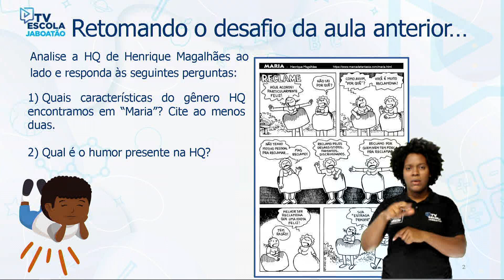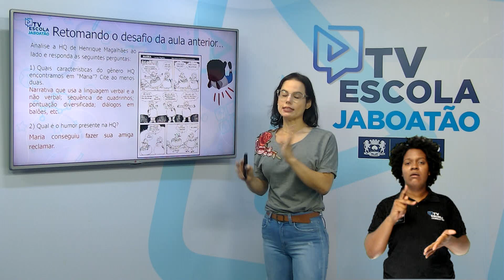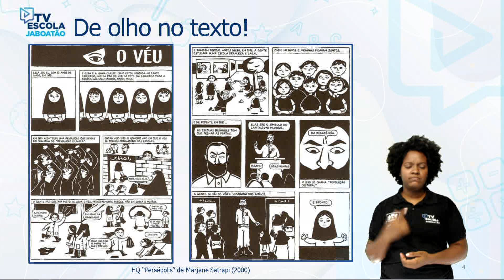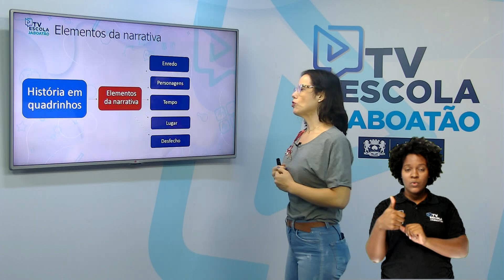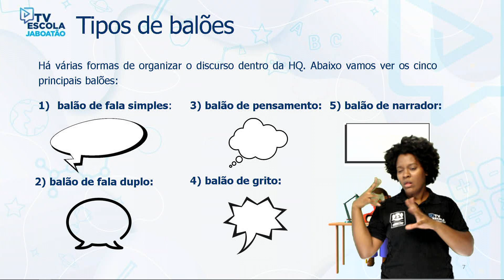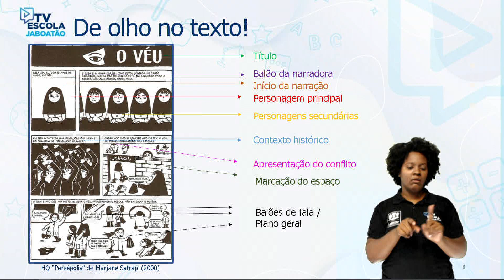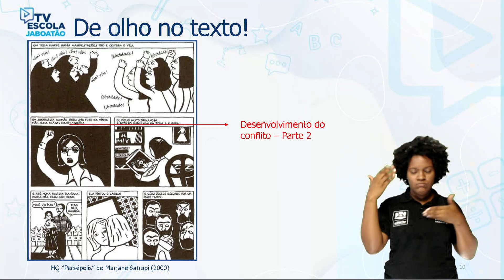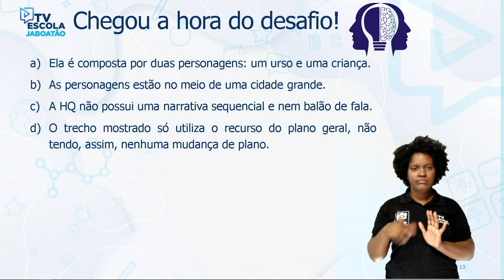TV Escola Jaboatão | 7º ANO PORTUGUÊS| HQ - ELEMENTOS BÁSICOS DA NARRATIVA